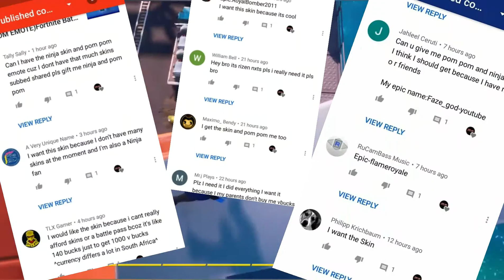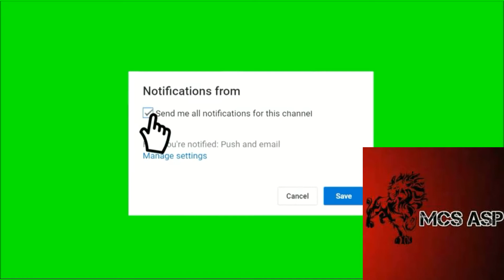BEST WAY TO WIN GIVEAWAYS!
In today's video we discuss the best way in which you can win a giveaway if this helps you please leave a 👍 and if your new subscribe to join the family ❤

My Creator Code - MCS-ASP12 (Epic Partner)

I've got mixer now to go follow me to catch me live 🎙🎧📽 @acs_asp

(Recorded by ASP PRODUCTIONS)